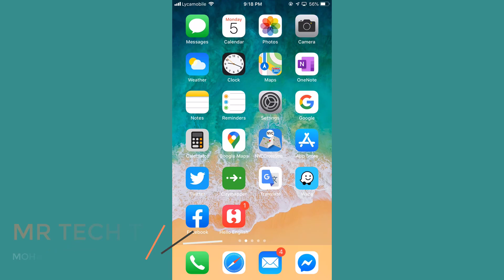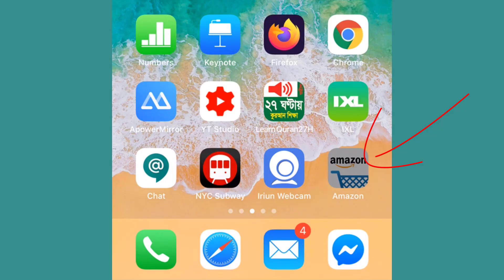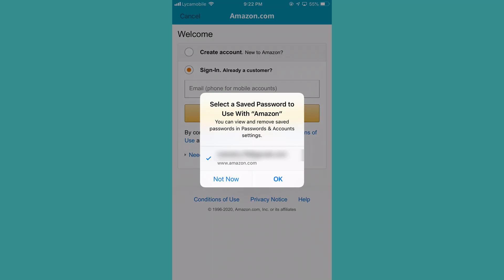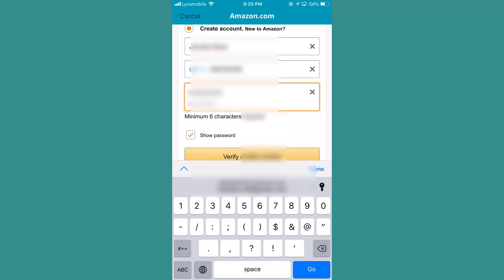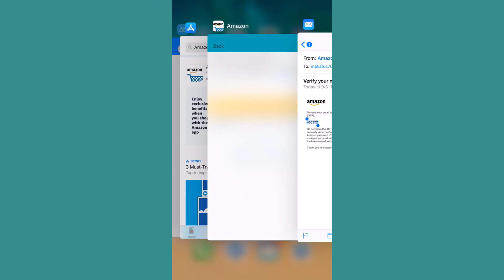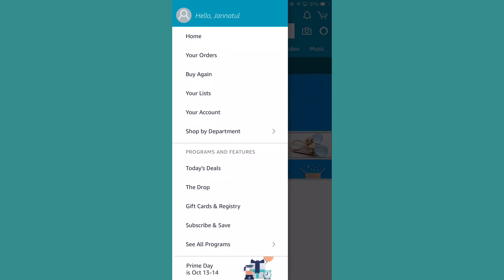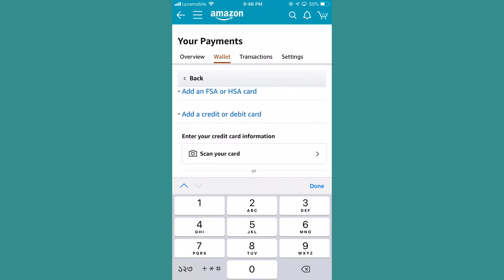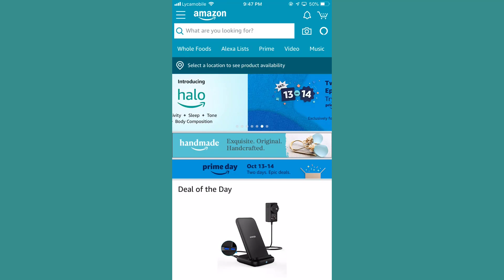How to create amazon account 2020 | কিভাবে অ্যামাজন একাউন্ট খুলব | MR Tech Tutorial.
How to create amazon account 2020 | কিভাবে অ্যামাজন একাউন্ট খুলব | MR Tech Tutorial. Mohammed Mahafuzur Rahaman.
প্রিয় দর্শক, করনার বর্তমান পরিস্থিতিতে মানুষ ঘর থেকে বের হতে চাচ্ছে না। তাই আমি প্রবাসীদের কথা মাথায় রেখে amazon account new এই ভিডিওটি করছি। এই ভিডিওতে আমি দেখাব ঘরে বসে অনলাইনে কেনা-কাটা করার জন্য কিভাবে খুব সহজে অ্যামাজনের একটি একাউন্ট তৈরি করা যায়। ভিডিওটিতে আপনার ঠিকানা এবং ক্রেডিট কার্ড সংযু্ক্তিসহ বিস্তারিত দেখানো হয়েছে। আশা করি আপনার উপকারে আসবে। ধন্যবাদ।

In this video I will show you how to create easy Amazon account with add address and credit card.

How to create amazon account 2020,
কিভাবে অ্যামাজন একাউন্ট খুলব,
MR Tech Tutorial,
amazon,
অনলাইন কেনা-কাটা,
ইন্টারনেটে কেনা-কাটা,
Mohammed Mahafuzur Rahaman,
free amazon account,
buy online,
amazon account kindle,
amazon account online,
how to,
অ্যামাজন একাউন্ট,
amazon account fire stick,